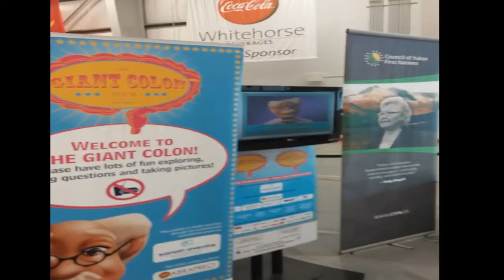The Giant Colon Tour by ColonCheck Yukon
One of the more unusual things I've seen to encourage people to look after their colons-a giant inflatable colon complete with various ailments such as hemorrhoids and the with a televisions of a puppet doctor giving off tips and advice to top it all off.

This was taken on March 5th, 2017 at the Canada Games Center in Whitehorse, Yukon.

Yes, the footage seems a bit squished. I was holding my cell phone wrong and I decided to stretch it just for better views. I also apologize for the shakiness.